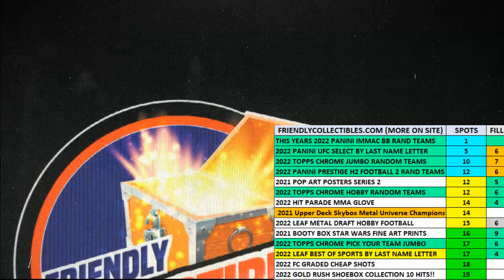2022 Panini Select UFC Hobby FILL B ID 22SELECTUFC121